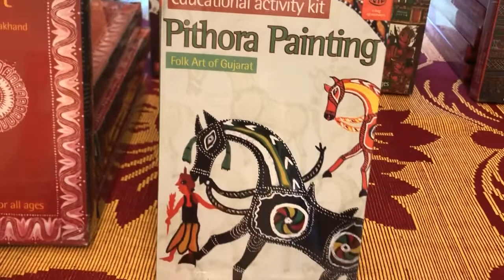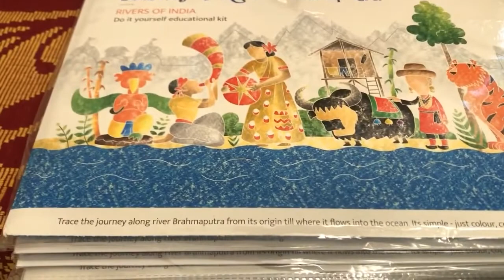Introducing our range of Folk Art Kits to Indian friends living in Houston, Katy and Sugarland